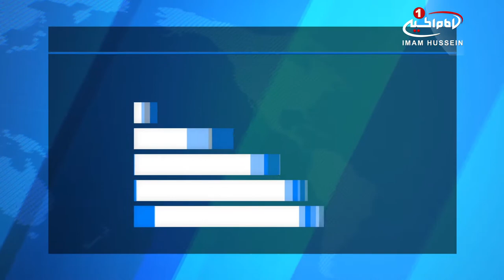افتتاح نمايشگاه کمياب‌ترين نسخ قرآن در پاکستان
مسجد جامع منطقه بحریه تاون (Bahria Town) در پاکستان میزبان نمایشگاهی از کمیاب‌ترین نسخ دستی قرآن و مجموعه‌ای از کتب حدیث و فقه اسلامی است.

در این نمایشگاه بیش از ۵۰ نسخه قرآن دست نویس و ترجمه های دست نویس فارسی قرآن به نمایش گذاشته شده است که برخی از آن ها ۳۰۰ الی ۷۰۰ سال قدمت دارند.

این نمایشگاه همچنین شامل عکس های بدیع از کعبه، مسجدالنبی و اماکن مقدس دیگر است که در اوایل قرن نوزدهم گرفته شده است.

قرآن دست نویس با خطاطی محمد ایوب، هنرمند هندی، یکی از آثار برجسته این نمایشگاه محسوب می شود که تکمیل آن چهار سال به طول انجامیده است.

زبیر احمد، مدیر مسجد جامع بحریه تاون در باره این نمایشگاه گفت: بسیاری از این نسخه های کمیاب از مجموعه شخصی احسان جواد، فرمانده نیروی هوایی پاکستان جمع آوری شده است.

وی با بیان اینکه مسجد جامع بحریه تاون هفتمین مسجد بزرگ دنیاست، افزود: این مسجد ظرفیت ۲۵ هزار نمازگزار را دارد و مدیریت مسجد تصمیم گرفته یک مرکز تحقیقات اسلامی و یک دانشگاه اسلامی در محوطه مسجد تاسیس کند.